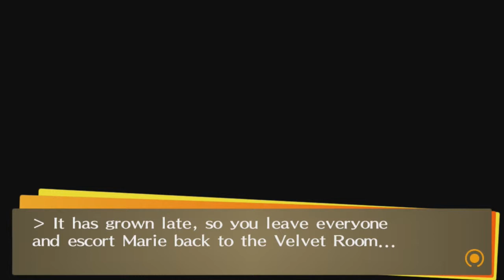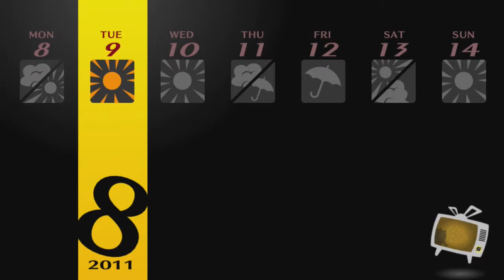Jared Stumbles Through Persona 4 Golden! Part 89